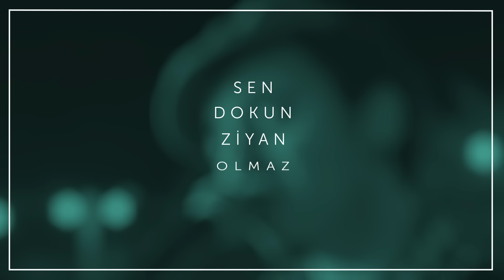Buray - İstersen (Lyric Video)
Lyric Video By Ecem Arican